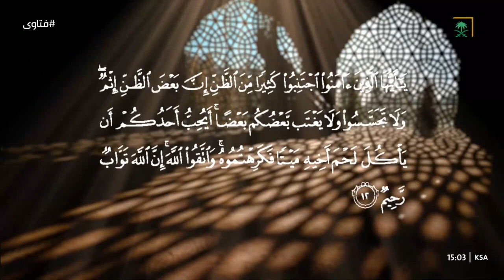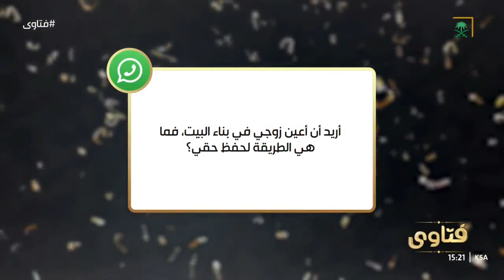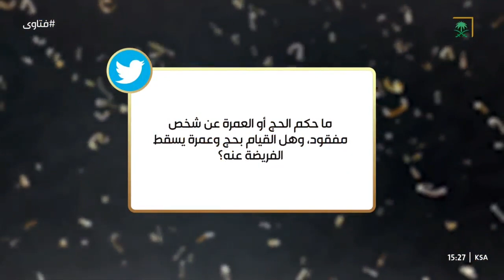فتاوى | الشيخ عبدالله المطلق